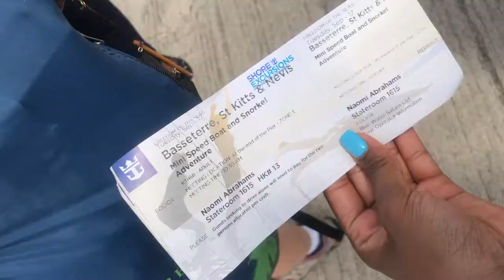21st Birthday Vacay Vlog #3 ST. KITTS | Naomi Amber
SO it was only my third day out here *lil uzi shrug* I went to the beautiful island of ST.KItts with royal caribbean cruise line. My aunt and I went jet skiing and she swore I was going to kill her. We also went snorkeling but the go pro died so i didn't get any footage. It was my favorite excursion on the trip!

Age: 19
Camera: Nikon D5100
Edit: Final Cut Pro X